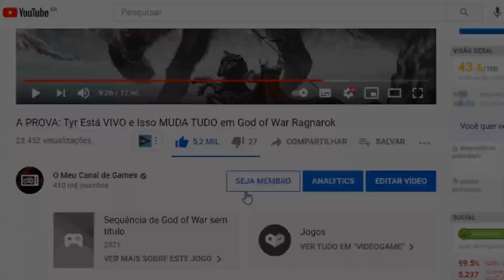Quem é URIAS? Sua História EXPLICADA [Resident Evil Village]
►Grupos & Podcast